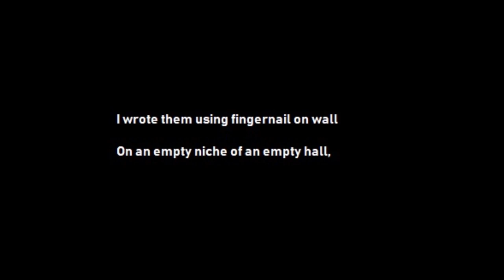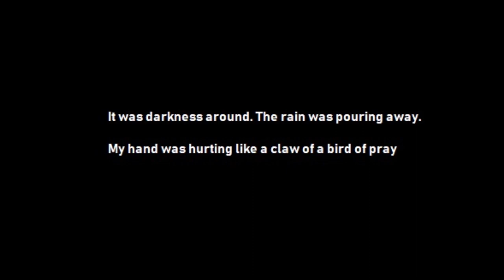Arghezi. Flowers of Mould.